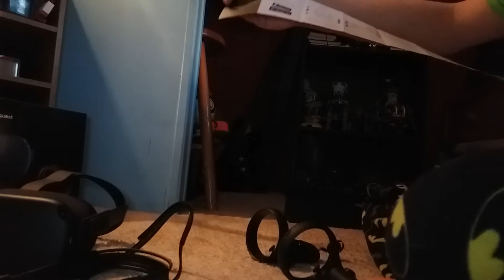Oculus Quest Unboxing + Travel Case!!!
Unboxing my brand new Iculus Quest and the accompanying travel case. Videos on the Quest coming soon.